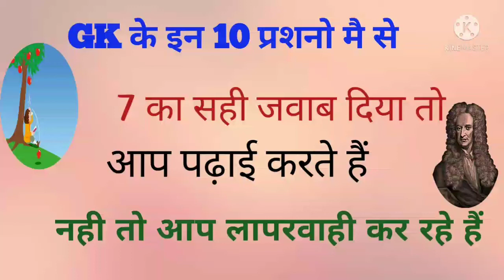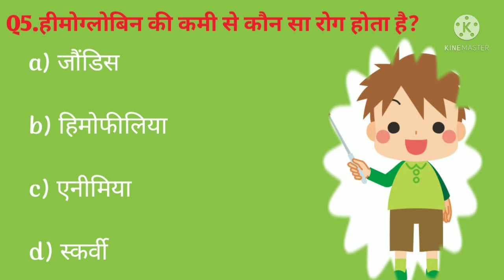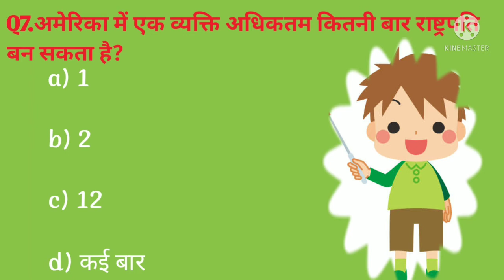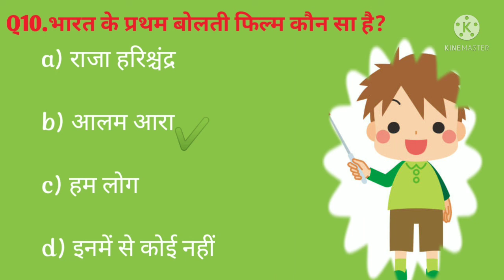GK Question answer in Hindi gk questions with answers.all government examination.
Hello friends aaj ham aapko gk 10 question answer batayege jo most important hai.

video highlights

gk ke10 questions ka pdf

general knowledge questions and answers in hindi for competitive exams
top 10 hard gk questions in hindi
Top 10 GK Questions in Hindi
GK Questions for Class 3 on India
GK Question answer in Hindi
g.k questions and answers in hindi pdf
GK Questions in Hindi PDF 2021
परीक्षा में GK प्रश्न क्यों पूछे जाते हैं?
इसे सुनें
जीके के 10 सवाल
जीके के 10 सवाल और जवाब
दुनिया का सबसे कठिन सवाल कौन सा है?
GK Questions
Hard Questions to Ask Yourself, and Even Harder Questions to Answer
What is basic general knowledge?
Who Is Who India GK?
जनरल नॉलेज में क्या क्या आता है?
हिंदी जनरल नॉलेज क्विज PDF
जनरल नॉलेज के महत्वपूर्ण प्रश्न
सामान्य ज्ञान के 10 प्रश्न उत्तर
Indian politics
gk
Gk in Hindi language

किसे 'भारतीय जागृति का जनक' कहा जाता है?
gk by rsbp bihar